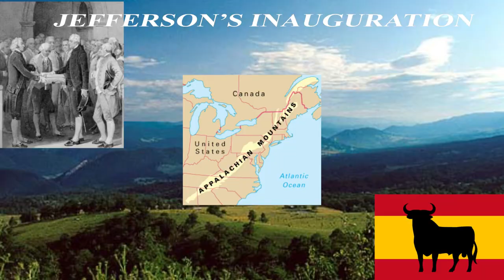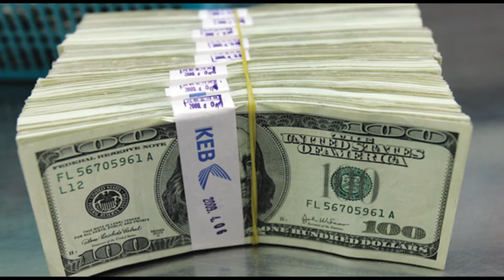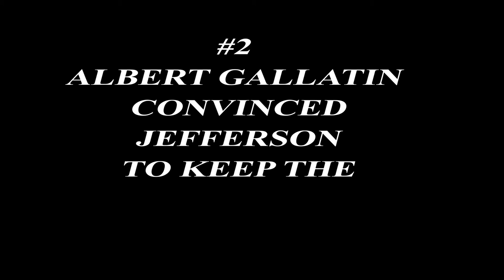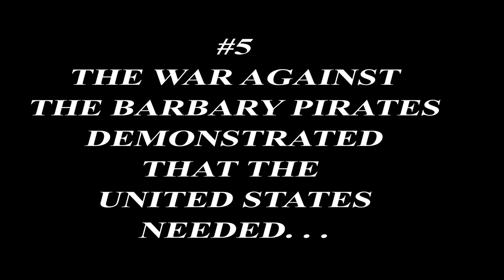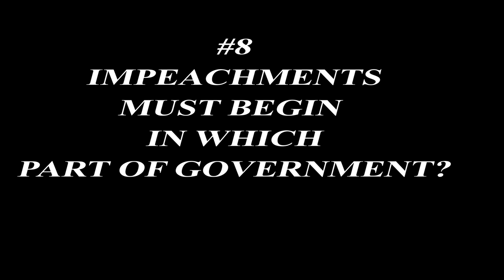The Louisiana Purchase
The section of chapter 11 covers the reasons for the Louisiana Purchase and the expedition of Lewis and Clark.